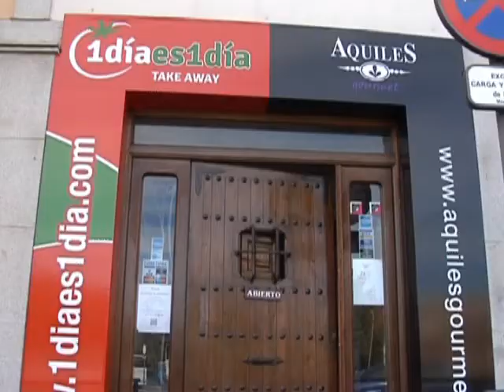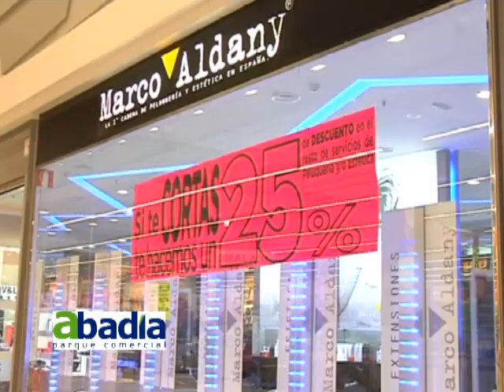FAMILIA 10 EN NUMANCIA DE LA SAGRA